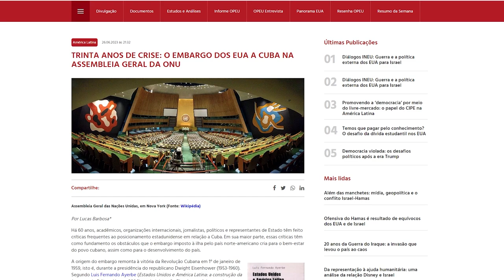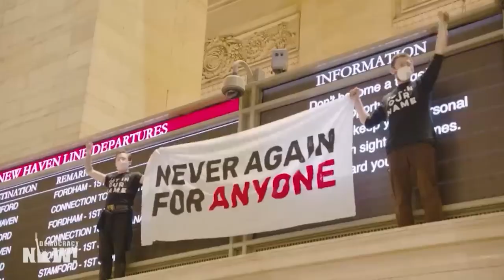Janela Internacional #31 | Bloqueio a Cuba, Massacre na Palestina e VI Encontro da Rede Brasil China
Valter Pomar, historiador e diretor de cooperação internacional da Fundação Perseu  Abramo, aborda neste episódio o bloqueio a Cuba, Massacre na Palestina e traz as participações de Tereza Campello e Natália Sena durante o VI Encontro da Rede Brasil China.